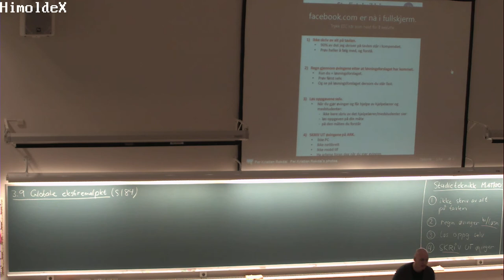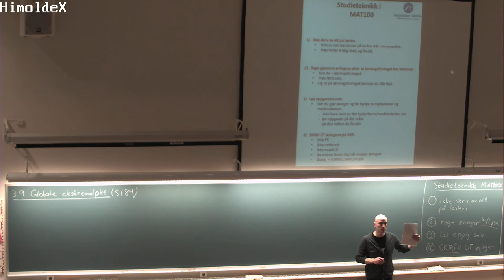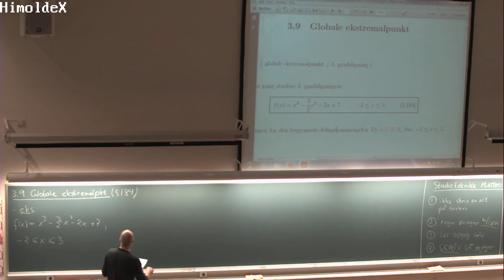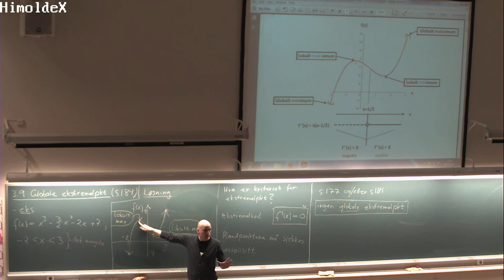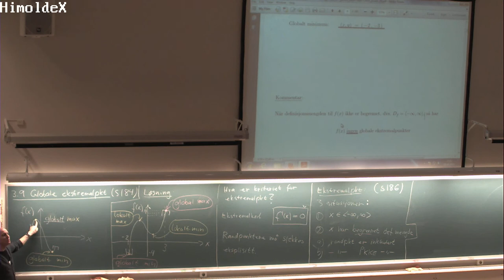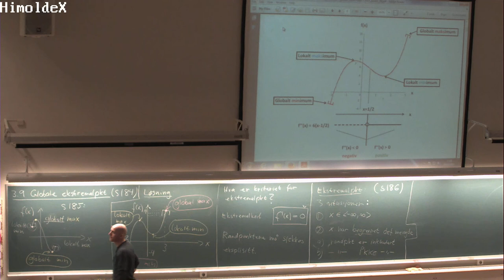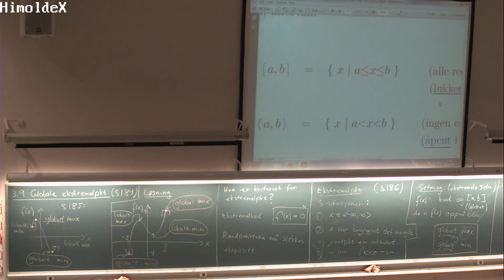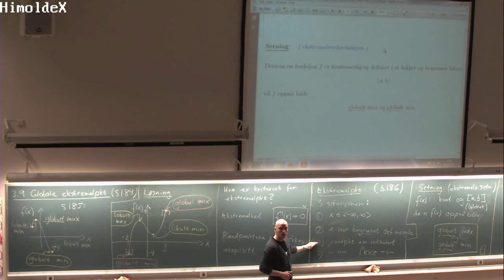01-F-31 Forelesning MAT100 (9. okt. 2014)